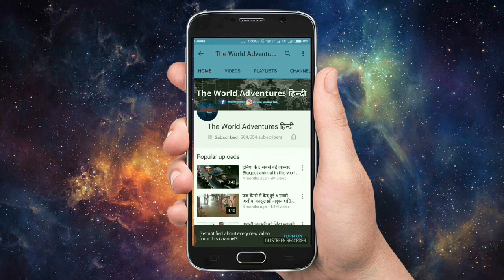5 खतरनाक जानवर, जो विलुप्त होकर वापस आ गये 5 Extinct Animals Scientists Are Ready To Bring Back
Here are five extinct animals that scientists want to bring back from the extinction. Are scientists close to bringing back extinct animals? Why are scientists trying to bring back dead animals? Scientists have explored the possibility of bringing back some of the animals we have lost to extinction over the years. The Pyrenean ibex is possibly the only extinct animal that has successfully been brought back to life. Here are some amazing ancient and extinct animals that no longer roam the earth, but that scientists are very close to reviving. To bring back an extinct species, scientists would first need to sequence its genome, then edit the DNA of a close living relative to match it.

Here Are 5 Of The Most last known photos of animals that went extinct.

1. American bison
2. California condor
3. Blue whale
4. Southern white rhinoceros
5. Peregrine falcon

Extinct animals scientists are ready to bring back